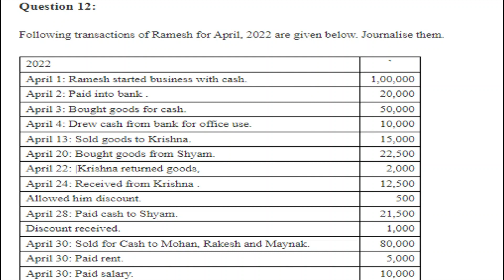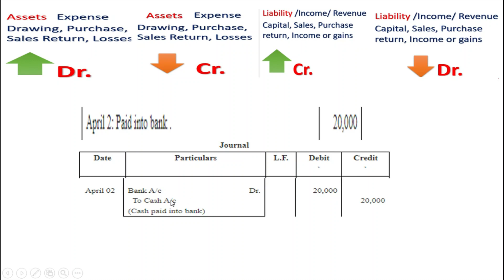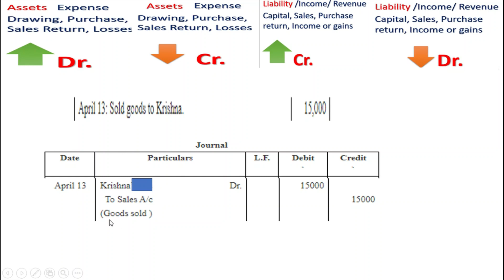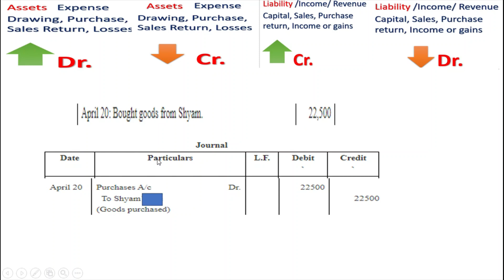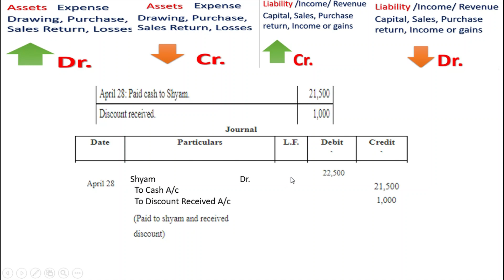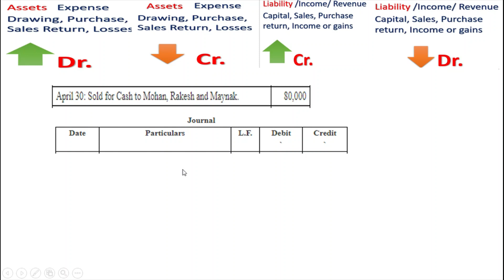TS Grewal Solutions no: 12 Class 11th Accountancy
In this video we understood the practical Question of class 11th